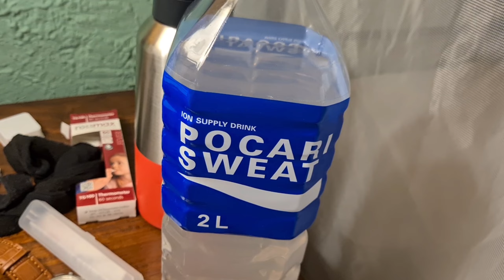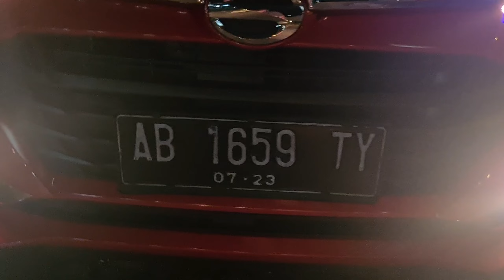VLOG 3: Ziek zijn in Yogyakarta